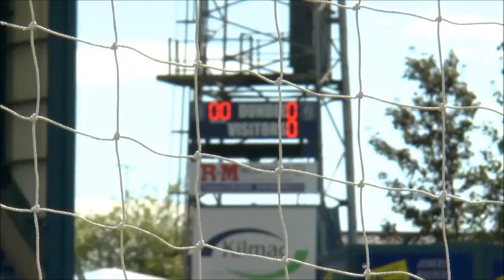Dundee, A Dark Blue City